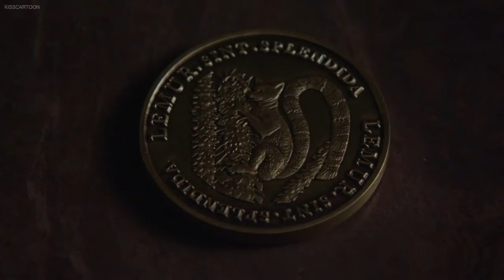Muppets Most Wanted Jean and Sam Part 1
Sean and Sam the Eagle meet together.